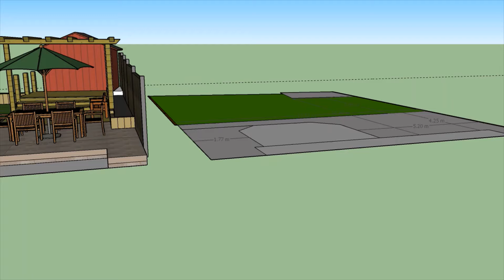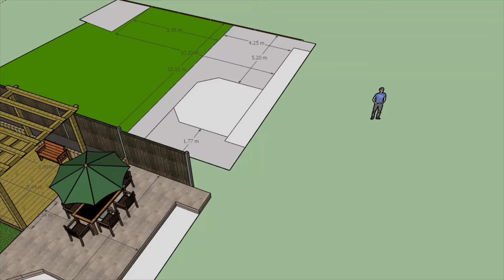New video edit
khalid